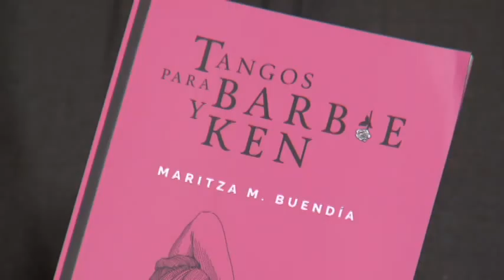Maritza M Buendía Escritora